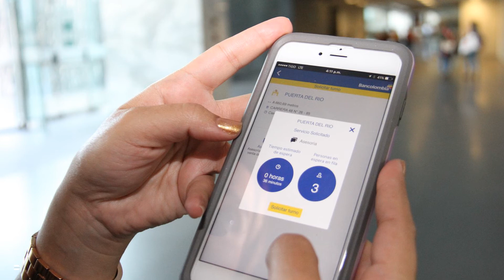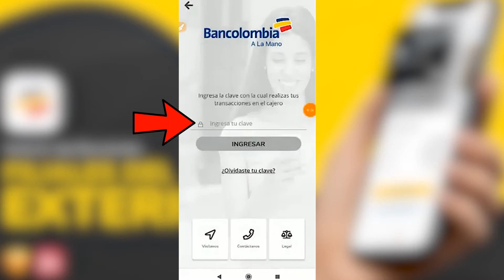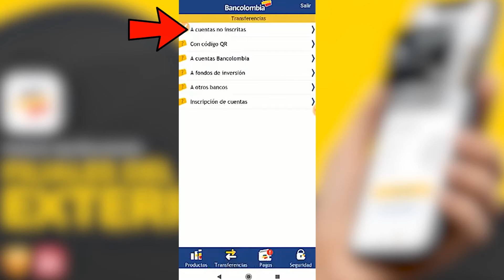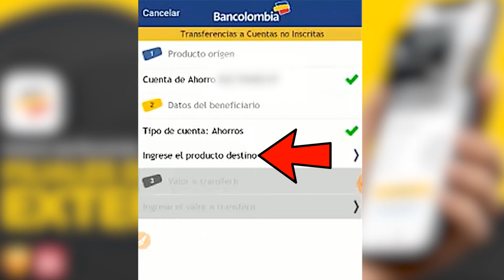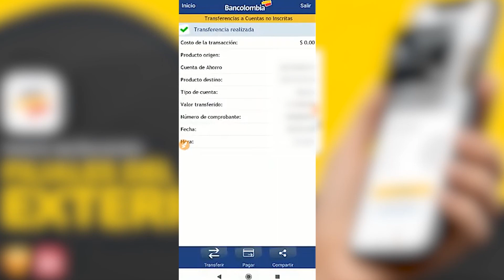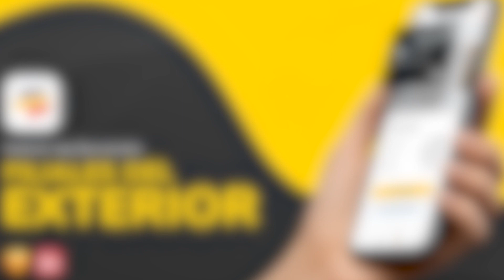🤑 ¿Cómo ENVIAR DINERO de BANCOLOMBIA personas a Bancolombia AHORRO a la mano?✔ Como usar la APP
🔥 APRENDE A ENVIAR DINERO de Bancolombia Personas a Bancolombia AHORRO a la mano con este VÍDEO corto, directo y eficaz. ✅

➡️ Te explico la diferencia entre ambas aplicaciones:

⇨ 1. Bancolombia personas: es la aplicación móvil del banco, que puedes utilizar si ya tienes creada una cuenta bancaria en Bancolombia, ya sea cuenta corriente o cuenta de ahorro.

⇨ 2. En cambio Bancolombia AHORRO a la mano: es un servicio el cual permite crear una cuenta de ahorros desde tu celular, de forma rápida, sin papeleos y sin ningún costo.

🚀 Básicamente, aquellas personas que no pueden tener una cuenta bancaria con Bancolombia por no reunir los requisitos adecuados, optan por unirse a Bancolombia ahorro a la mano, el cual se encuentra accesible para todos.
⭐ SOBRE LAS TRANSFERENCIAS A CUENTAS NO INSCRIPTAS:

⁉ Si te estás preguntando si puedes enviar a alguien que no se ha inscripto, te cuento que si lo puedes hacer, pero si deseas mover montos de dinero más elevados, la recomendación es que el beneficiario esté inscripto.

✅ Las ventajas que conllevan transferir dinero a una cuenta inscripta es que en la actualidad, puedes enviar 30 millones de pesos al día,  pero si enviarás a una cuenta no inscripta, solo podrás enviar 3 millones de pesos diarios. (DURANTE LA CUARENTENA).

🙌 ¿Te ha gustado el vídeo? Si fue así, por favor apoya este vídeo con un me gusta, 👍 también puedes suscribirte a este canal llamado enviar dinero ya, donde te mostramos las mejores aplicaciones para enviar dinero en cualquier parte del mundo.